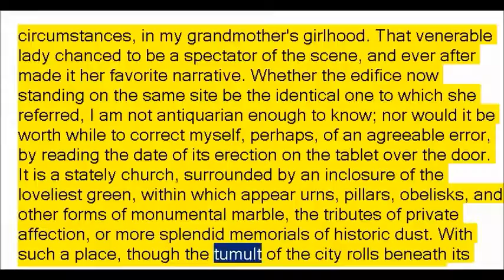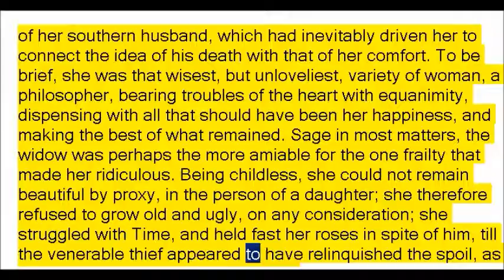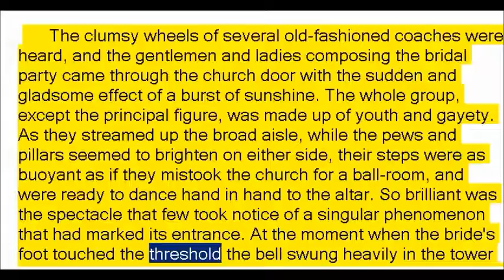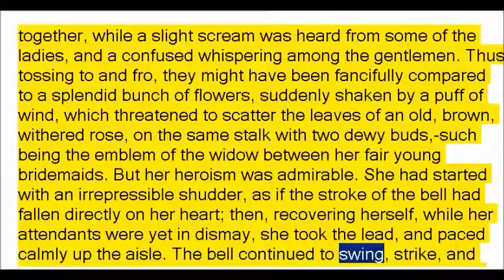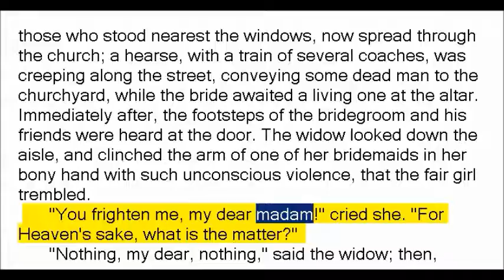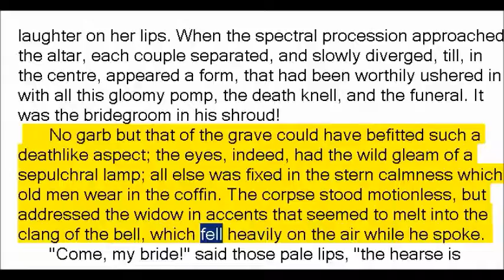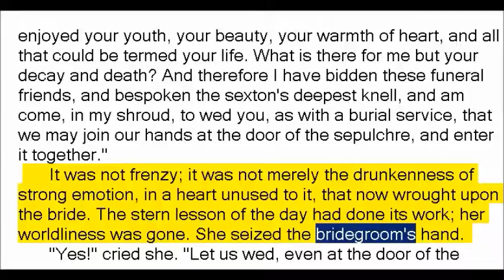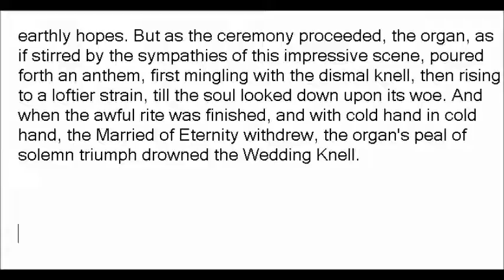The Wedding Knell by Nathaniel Hawthorne (Book Reading, British English Female Voice)